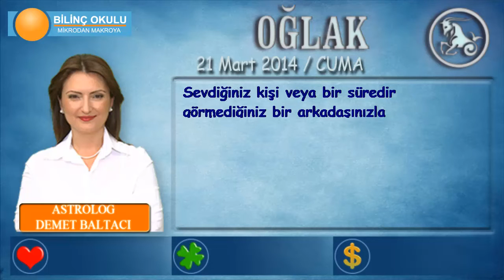OĞLAK Burcu, GÜNLÜK Astroloji Yorumu,21 Mart 2014, Astrolog DEMET BALTACI Bilinç Okulu